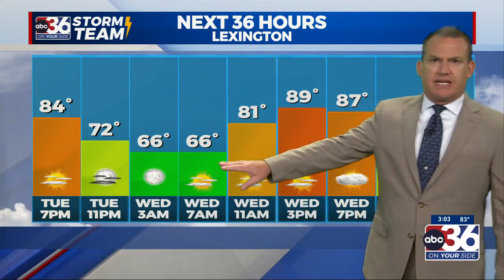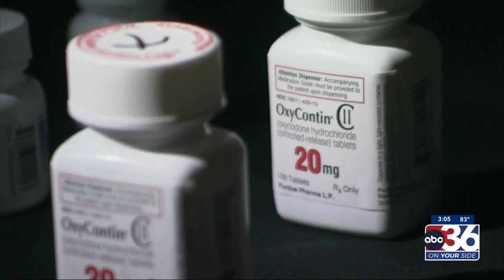Anchor 7.11.23 A block 3 p.m.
Anchoring 7.11.23 A block 3 p.m.